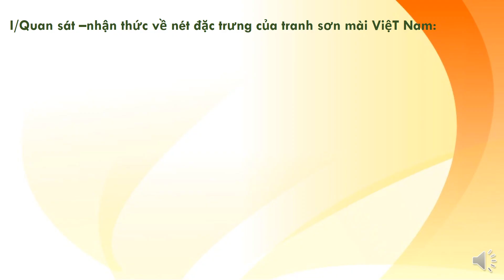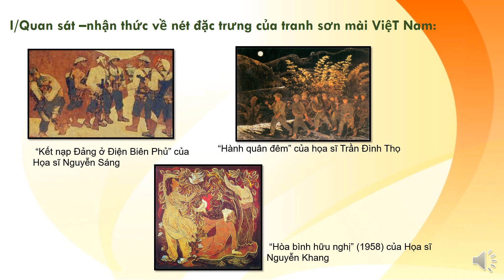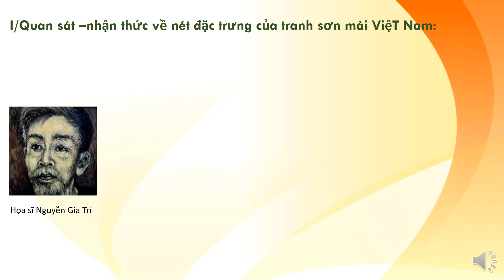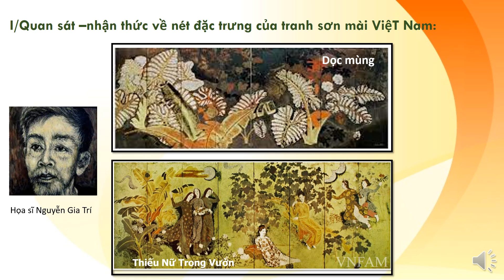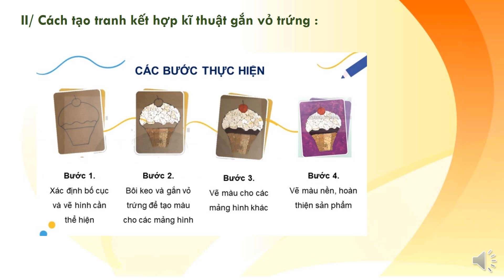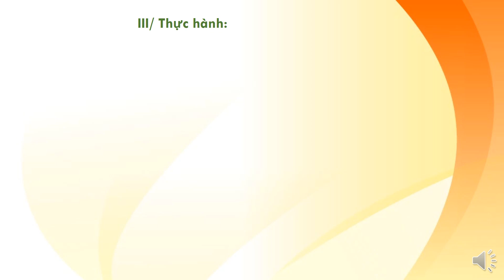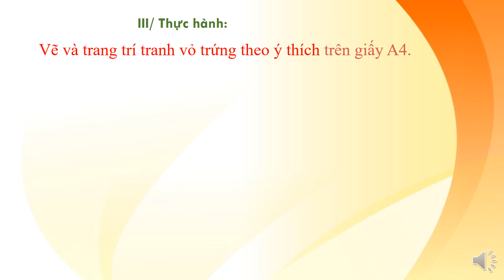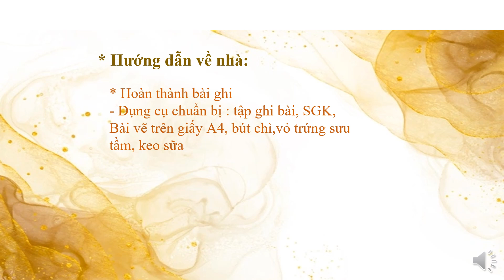MỸ THUẬT 8 - Ôn tập GHK1 (2024-2025)